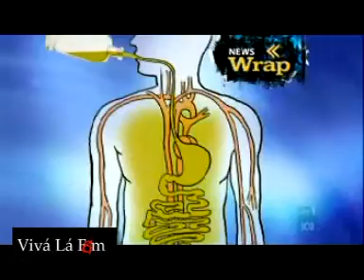Ólta daoine Damhsa! BHEALACH ró greannmhar! NÍ MÓR FÉACH!